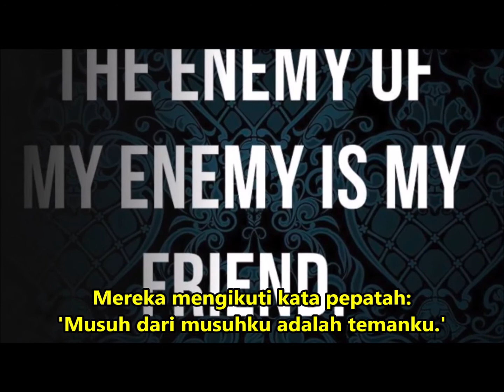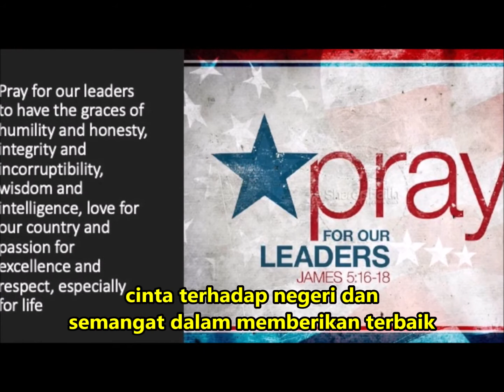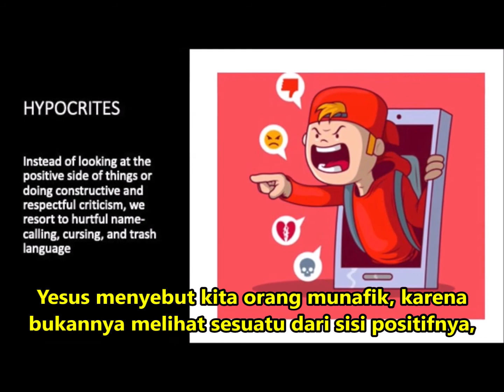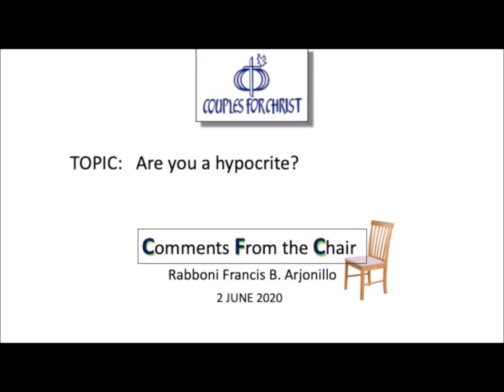Renungan Harian CFC - 2 Juni (dengan teks Bahasa) oleh Ketua CFC Bro. Bong Arjonillo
TOPIK: Apakah Anda seorang yang munafik?

I only added Bahasa subtitles for CFC Indonesia.